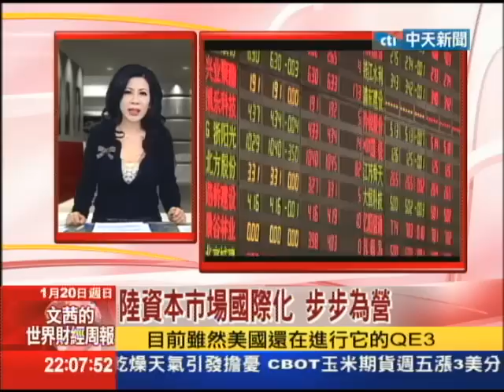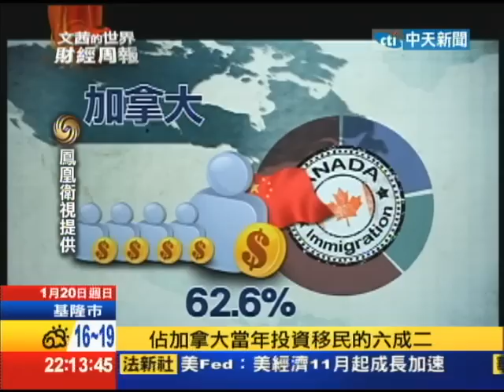2013.01.20文茜世界財經周報／中國第三波移民潮來臨 心酸自知